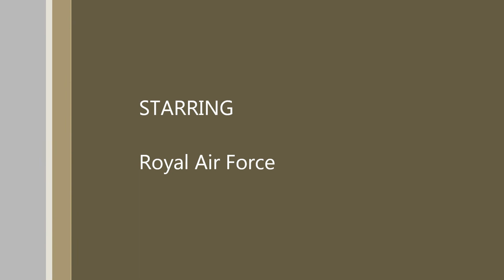Royal Force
Royal Force Air Show